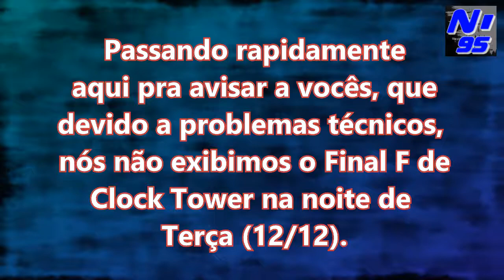Canal N95' - Onde foi parar o Final F de Clock Tower???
Hoje posto aqui um vídeo de aviso sobre a falta do Final F na Terça-Feira (12/12)
Se você Gostou do Vídeo, e quiser deixar seu "Gostei" ou "Favoritar", favor, fique a vontade!
Se você Não Gostou e quiser deixar seu "Não Gostei", da mesma forma!
Porque a sua opinião é o mais importante para a evolução do canal!

Todas as partes de

The Nightmare is Finally Over... - Clock Tower SNES)

A compilação de vídeo e imagens usadas na Abertura e no Encerramento, foram retirados do próprio jogo.

Um Grande Abraço, valeu e até a próxima! :D